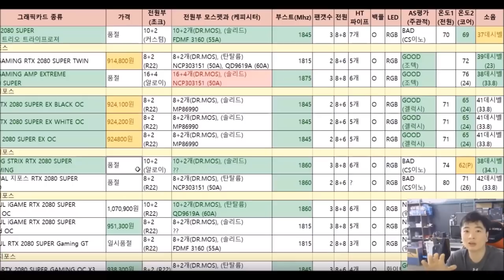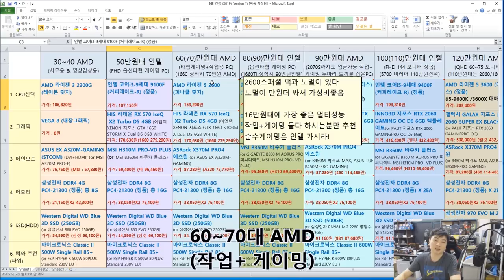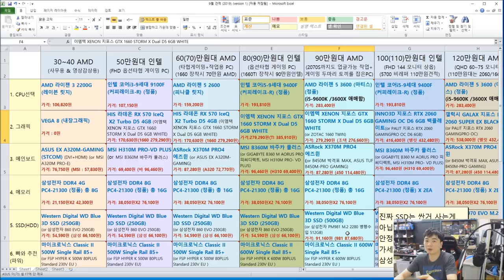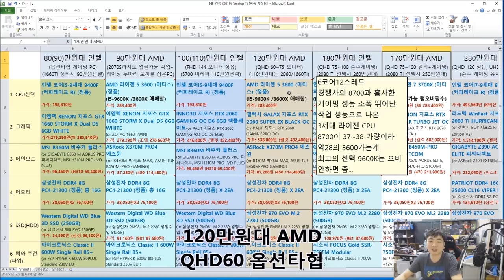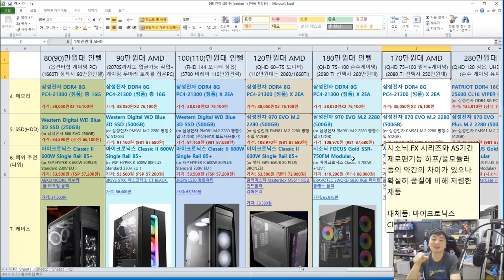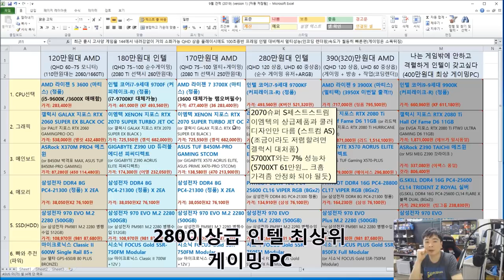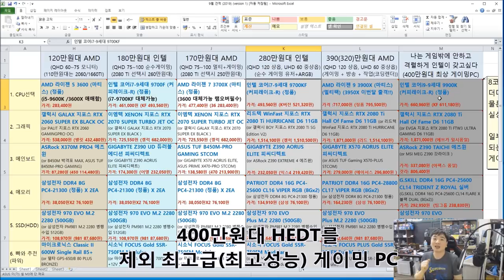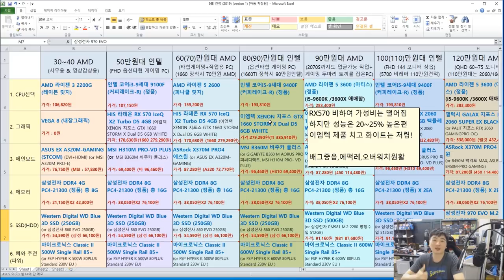9월 17일 최신견적표 30~400 사이!! AMD 인텔 통합편!! -신성조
기다리시던 9월 견적표입니다

크게 바뀐점은 없으나 가성비 순위변동으로 몇몇 제품 변경!

02:54 30~40   사무용(영화감상용) PC
05:50 50      최소의 게이밍 사양
07:27 60~70   AMD 작업+게이밍 용 PC
09:16 80~90   인텔 게이밍 PC (순수게임용)
11:12 90~100  AMD 작업+게이밍 PC
14:55 100~110 인텔 게이밍 PC (FHD 144 배그국옵)
17:11 120     AMD 게이밍 PC (작업+게이밍 QHD60 옵타) 140~150대 2070S 포함견적도 여기!
19:45 180~260 인텔 게이밍 PC (QHD 60이상급 게이밍) 2070S, 2080S, 2080TI
26:08 170~250 AMD 게이밍 PC (QHD 60이상급 게이밍+ 원컴방송) 2070S, 2080S, 2080TI
28:11 280     인텔 게이밍 PC 9700K + 2080 TI 조합의 최상위 게이밍 PC
32:07 320~390 3900X 사용한 최상위 AMD 게이밍 PC (방송+작업+게임 멀티) 순수편집작업은 그래픽 1660으로
35:24 400만원 인텔 최고급(최고성능) 게이밍 PC

38:55 8월 견적대비 변경점 정리

즐감하세요!!